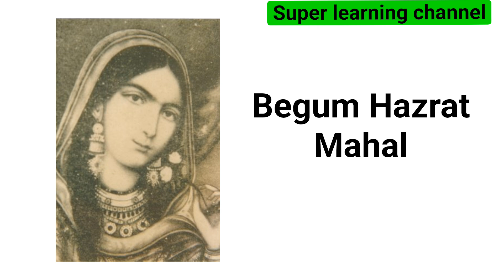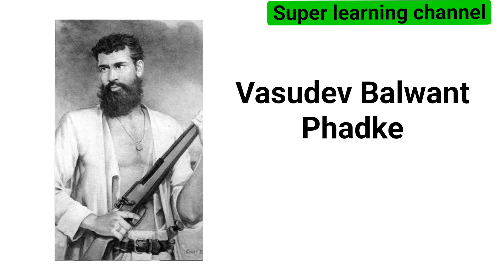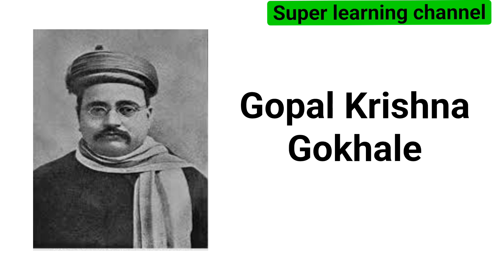Freedom Fighters Of India II 60 Indian Freedom Fighters Name In English With Picture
India has a rich history of freedom fighters who played a significant role in the country's struggle for independence from British colonial rule. Here are some notable freedom fighters of India:

Mahatma Gandhi (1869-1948): Also known as the "Father of the Nation," Gandhi led the nonviolent civil disobedience movement against British rule. His principles of truth, nonviolence, and Satyagraha (truth-force) inspired millions.

Sardar Vallabhbhai Patel (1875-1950): Patel played a crucial role in the integration of princely states into independent India. He was known as the "Iron Man of India" for his strong leadership and organizational skills.

Maulana Abul Kalam Azad (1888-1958): Azad was a prominent Muslim leader, scholar, and the first Minister of Education in independent India. He worked towards Hindu-Muslim unity and strongly opposed the partition of India.

Rani Lakshmibai (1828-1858): Popularly known as the Rani of Jhansi, Lakshmibai was a fearless warrior queen who fought against British forces during the Indian Rebellion of 1857.

Bal Gangadhar Tilak (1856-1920): Tilak was a nationalist leader who popularized the slogan "Swaraj is my birthright." He advocated for self-rule and played a significant role in the Indian independence movement.

Lala Lajpat Rai (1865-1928): Rai, also known as Punjab Kesari, was a prominent leader in the Indian National Congress. He actively opposed British rule and fought for the rights of peasants and workers.
Jawaharlal Nehru (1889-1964): The first Prime Minister of India, Nehru was a prominent leader of the Indian National Congress and played a vital role in shaping India's post-independence policies.

Subhas Chandra Bose (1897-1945): Bose, also known as Netaji, believed in armed resistance against the British. He led the Indian National Army (INA) and sought support from Axis powers during World War II.

Bhagat Singh (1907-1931): Singh was a revolutionary socialist who advocated for complete independence. He was involved in acts of revolutionary violence against British rule and became a symbol of resistance.

Sarojini Naidu (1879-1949): Naidu was a poet, writer, and activist. She actively participated in the Indian independence movement and was the first woman to become the President of the Indian National Congress.
These are just a few examples of the numerous brave individuals who dedicated their lives to the freedom struggle in India. Their sacrifices and contributions continue to inspire generations.

भारत में स्वतंत्रता सेनानियों का एक समृद्ध इतिहास है जिन्होंने ब्रिटिश औपनिवेशिक शासन से देश की आजादी के संघर्ष में महत्वपूर्ण भूमिका निभाई। यहां भारत के कुछ उल्लेखनीय स्वतंत्रता सेनानी हैं:

महात्मा गांधी (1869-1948): "राष्ट्रपिता" के रूप में भी जाने जाते हैं, गांधी ने ब्रिटिश शासन के खिलाफ अहिंसक सविनय अवज्ञा आंदोलन का नेतृत्व किया। सत्य, अहिंसा और सत्य-बल के उनके सिद्धांतों ने लाखों लोगों को प्रेरित किया।

जवाहरलाल नेहरू (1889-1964): भारत के पहले प्रधान मंत्री, नेहरू भारतीय राष्ट्रीय कांग्रेस के एक प्रमुख नेता थे और उन्होंने भारत की स्वतंत्रता के बाद की नीतियों को आकार देने में महत्वपूर्ण भूमिका निभाई।

सुभाष चंद्र बोस (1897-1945): बोस, जिन्हें नेता जी के नाम से भी जाना जाता है, अंग्रेजों के खिलाफ सशस्त्र प्रतिरोध में विश्वास करते थे। उन्होंने भारतीय राष्ट्रीय सेना (आईएनए) का नेतृत्व किया और द्वितीय विश्व युद्ध के दौरान धुरी राष्ट्रों से समर्थन मांगा।

भगत सिंह (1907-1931): सिंह एक क्रांतिकारी समाजवादी थे जिन्होंने पूर्ण स्वतंत्रता की वकालत की। वह ब्रिटिश शासन के खिलाफ क्रांतिकारी हिंसा के कृत्यों में शामिल थे और प्रतिरोध का प्रतीक बन गए।

सरोजिनी नायडू (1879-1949): नायडू एक कवि, लेखिका और कार्यकर्ता थीं। उन्होंने भारतीय स्वतंत्रता आंदोलन में सक्रिय रूप से भाग लिया और भारतीय राष्ट्रीय कांग्रेस की अध्यक्ष बनने वाली पहली महिला थीं।

सरदार वल्लभभाई पटेल (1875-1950): पटेल ने स्वतंत्र भारत में रियासतों के एकीकरण में महत्वपूर्ण भूमिका निभाई। अपने मजबूत नेतृत्व और संगठनात्मक कौशल के लिए उन्हें "भारत के लौह पुरुष" के रूप में जाना जाता था।

मौलाना अबुल कलाम आज़ाद (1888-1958): आज़ाद एक प्रमुख मुस्लिम नेता, विद्वान और स्वतंत्र भारत के पहले शिक्षा मंत्री थे। उन्होंने हिंदू-मुस्लिम एकता की दिशा में काम किया और भारत के विभाजन का कड़ा विरोध किया।

रानी लक्ष्मीबाई (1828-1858): झाँसी की रानी के नाम से लोकप्रिय, लक्ष्मीबाई एक निडर योद्धा रानी थीं, जिन्होंने 1857 के भारतीय विद्रोह के दौरान ब्रिटिश सेना के खिलाफ लड़ाई लड़ी थी।